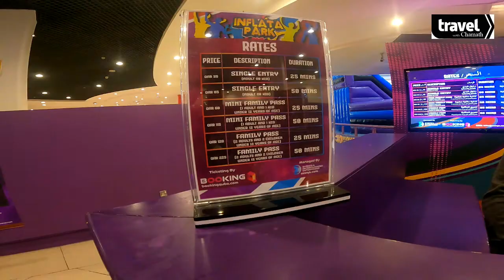Inflatable Zone | Doha-Qatar | Travel with Chamath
One of the most popular attraction in Qatar at City Center , Doha. Replacing the old ice skating rink place at the City Center Mall with a much more amazing play area for kids. Inflata Park is managed and operated by Events Entertainment Enterprises

Address: City Center Doha Shopping Mall, Conference Centre, Doha